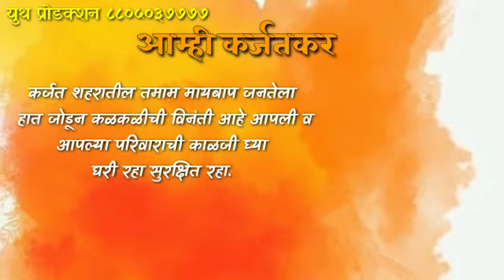विद्यमान नगरसेविका मनिषाताई सचिन सोनमाळी || Manishatai sonamali karjat jamkhed || Youth production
Manishatai sonamali karjat jamkhed

मनिषाताई सोनमाळी कर्जत